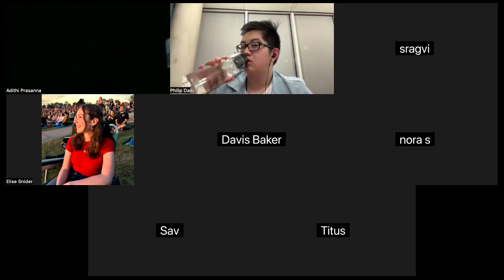Adithi vs. Philip - PR - Enloe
stream charli xcx brat